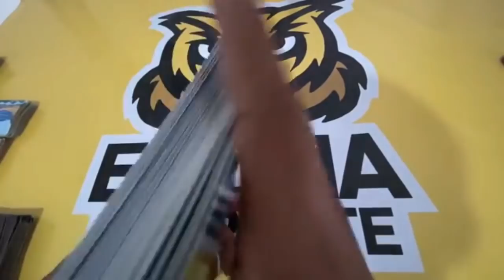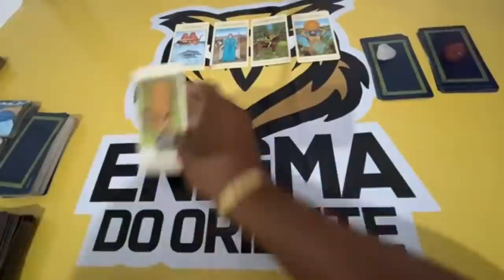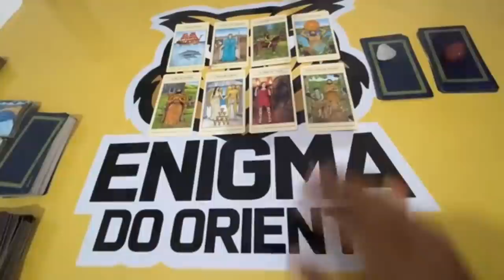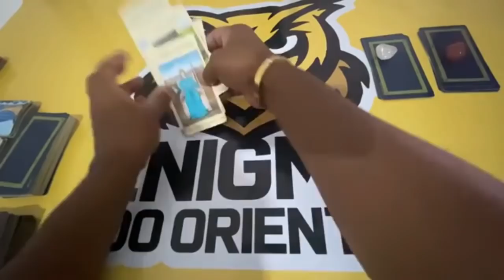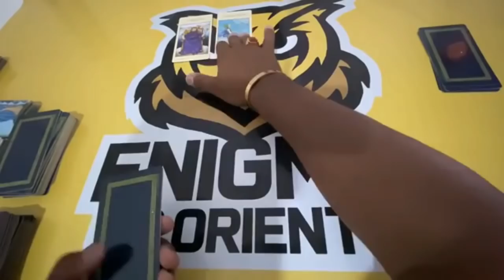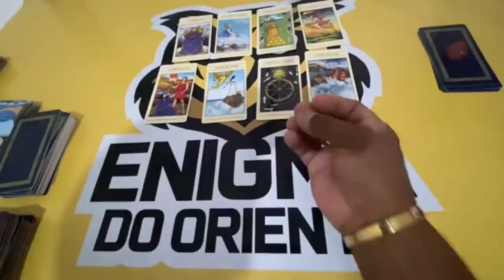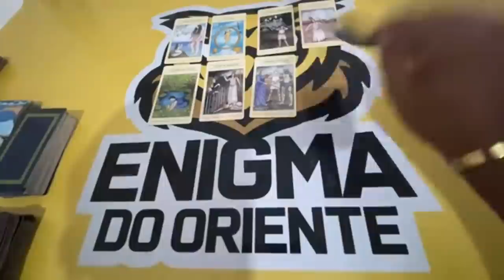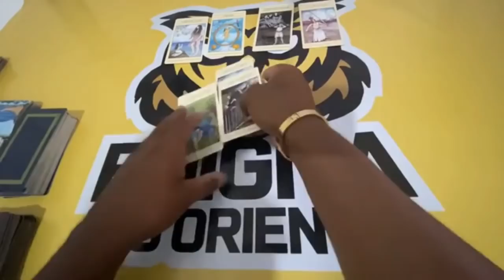ELE HOJE EM RELAÇÃO A VOCÊ! !!💘 [ Tarot Responde ] Tarô [Tarô ] Tarot